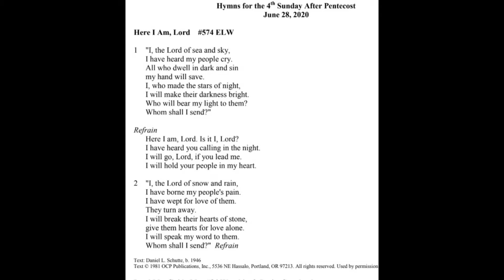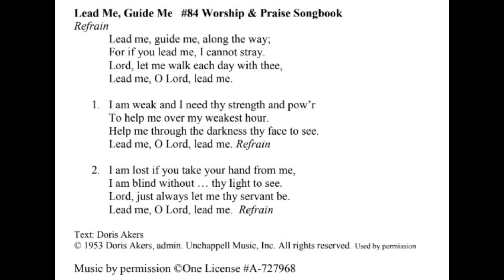Ebenezer Lutheran June 28, 2020